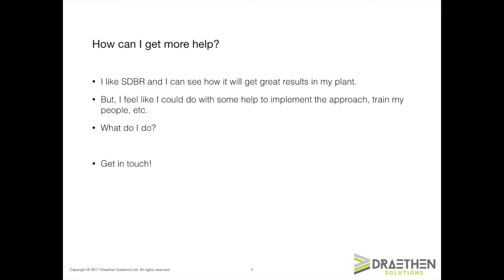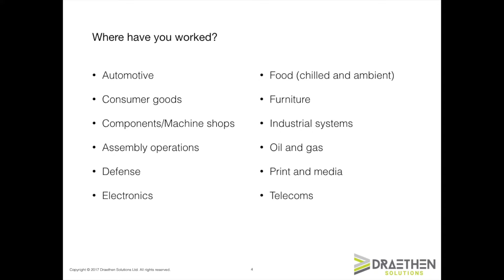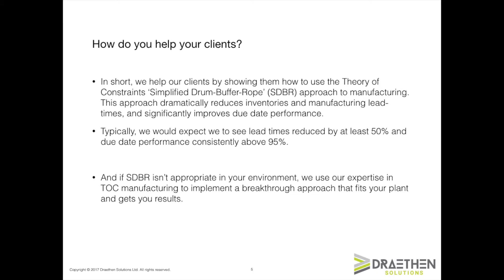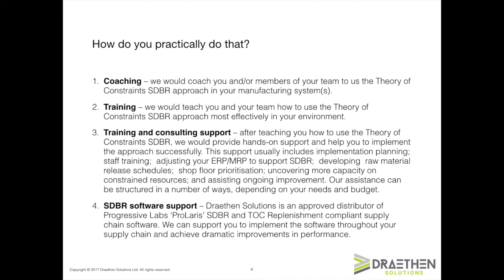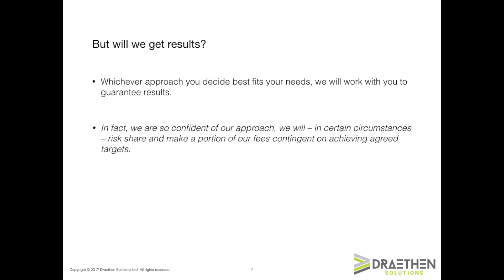M144 - Getting more help